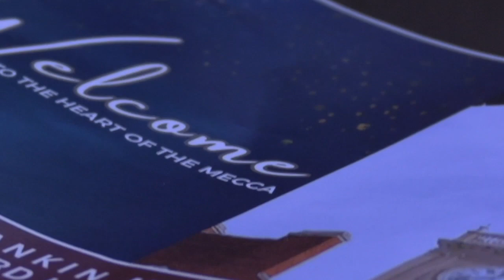Al Sharpton Says It's Time for Action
Civil Rights activist Rev. Al Sharpton gave the message at Howard University's Rankin Chapel on Sunday,  August 27, one day after commemorating the 60th anniversary of the March on Washington. The president of the National Action Network renewed the call to action, as he and others say the issues for Black America are as prevalent as ever. NewsVision's Briana Alvarado and Ginger Mattison covered the Chapel event.